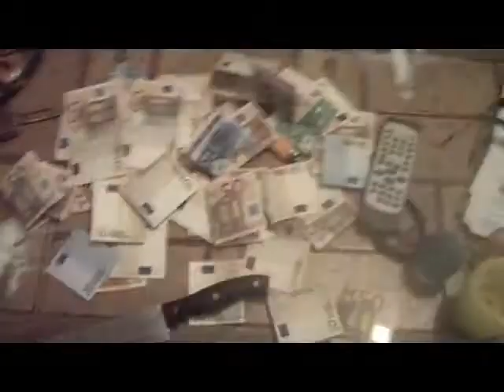clip pac2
Un ptit clip pépère